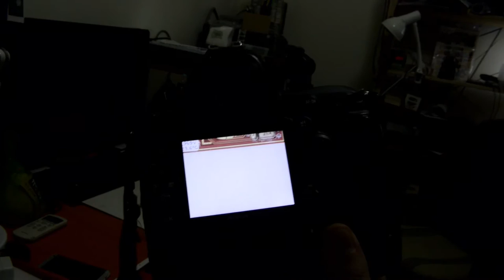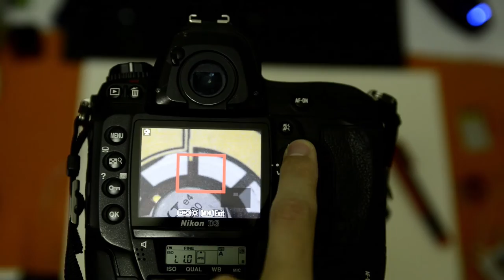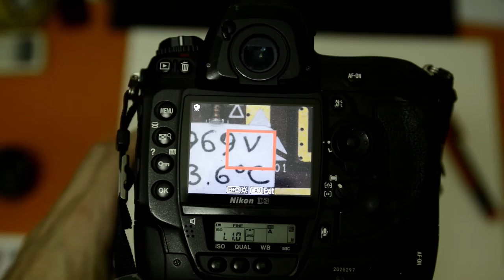Photo tricks for hardware photos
Few tricks how to take good hardware photos without glare and expensive light equipment. Tripod + timer + cheap LED light can do magic with long exposures.